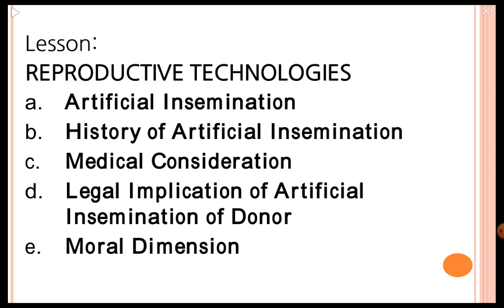9th Session_VED6_12032020_PART1